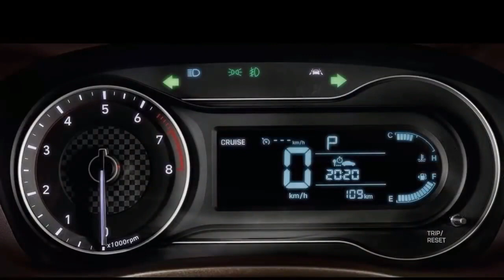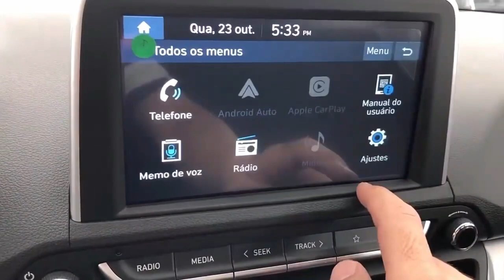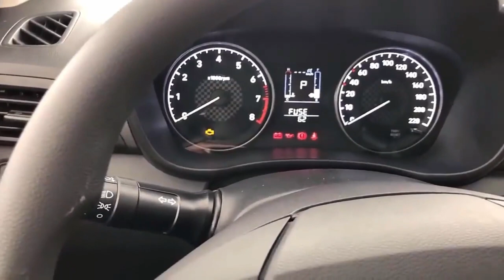HB20 1.6 2020